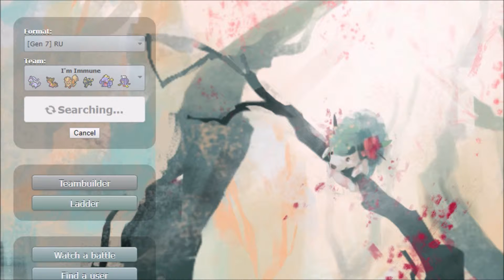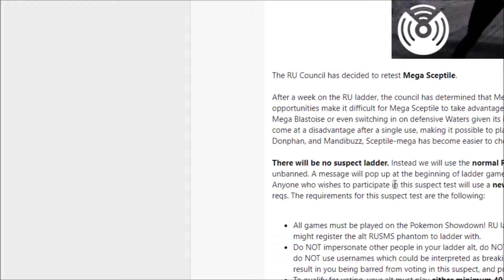Pokemon Sword And Shield Batles RU Subs and Dubs Ep 4 Sack Sucking Motherfuckers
Goodra (M) @ Assault Vest
EVs: 248 HP / 252 SpA / 8 SpD
Modest Nature
IVs: 0 Atk
- Draco Meteor
- Flamethrower
- Ice Beam
- Sludge Wave

Gastrodon (F) @ Rocky Helmet
Ability: Storm Drain
Shiny: Yes
EVs: 232 HP / 252 Def / 24 SpA
Bold Nature
IVs: 0 Atk
- Scald
- Ice Beam
- Amnesia
- Recover

Arcanine (M) @ Choice Scarf
Adamant Nature
- Flare Blitz
- Close Combat
- Iron Head
- Wild Charge

Umbreon (M) @ Leftovers
Ability: Synchronize
Shiny: Yes
EVs: 240 HP / 140 Def / 128 SpD
Impish Nature
IVs: 0 Atk
- Foul Play
- Protect
- Toxic
- Wish

Exploud (M) @ Choice Scarf
Ability: Scrappy
Shiny: Yes
EVs: 4 Def / 252 SpA / 252 Spe
Timid Nature
IVs: 0 Atk
- Boomburst
- Extrasensory
- Shadow Ball
- Ice Beam

Drifblim (M) @ Focus Sash
Ability: Unburden
Timid Nature
IVs: 0 Atk
- Thunderbolt
- Shadow Ball
- Psychic
- Defog